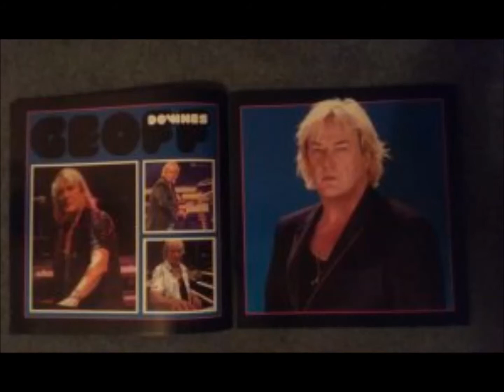Yes Live: 12/7/97 - Universal City - Open Your Eyes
Yes Live
Date: 12/7/97
Song: Open Your Eyes
Location: Universal City